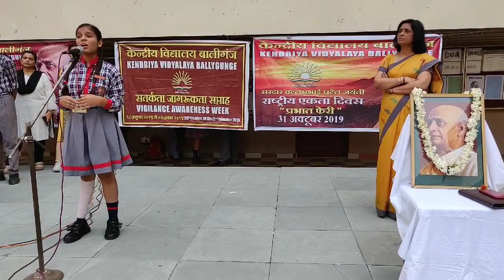National Unity Day Celebration at Kendriya Vidyalaya Ballygunge on 31.10.2019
National Unity Day Celebration at Kendriya Vidyalaya Ballygunge on 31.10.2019, Morning assembly, Prabhat feri, unity Run, Integrity pledge